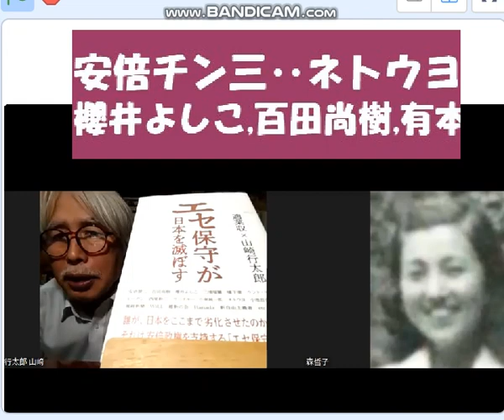安倍チン三,櫻井よしこ,百田ら売国ネトウヨ許すな、山崎行太郎氏が統一教会を阻む。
引用：森哲子, 『今こそ《江藤淳》を読め』文藝評論家＝山崎行太郎。